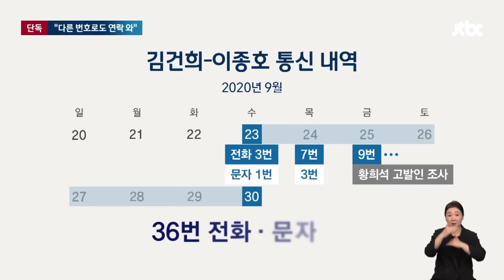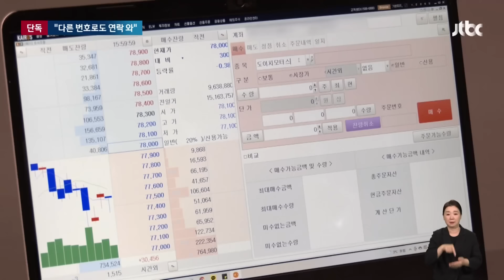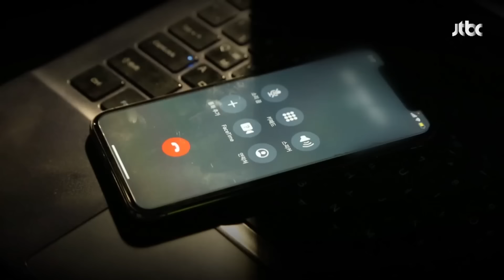[단독] 이종호 "김건희 다른 번호로도 연락"…검찰서 '김건희' 특정해 진술 / JTBC 뉴스룸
지금부터는 예고해 드린 대로, 도이치모터스 주가조작 사건과 관련해 저희가 단독 취재한 내용 보도해드리겠습니다. 검찰 수사가 본격 시작되자 김건희 여사와 이종호 씨가 일주일 사이 36차례 연락했다고 보도해 드렸는데, 이보다 더 자주 두 사람이 소통하며 수사에 대비했을 의혹이 제기되는 진술을 저희가 확인했습니다. 바로 이종호 씨의 진술인데, 이씨는 "김건희 여사가 내가 저장한 번호 말고 다른 번호로도 여러 번 연락했다", "김 여사가 블록딜 거래에 대해 반복적으로 물었다"고 진술했습니다.